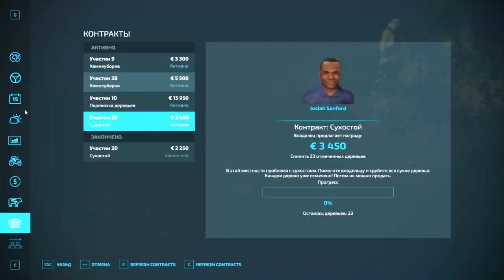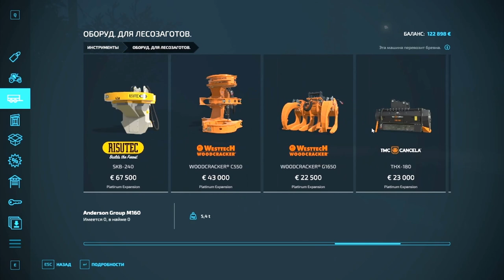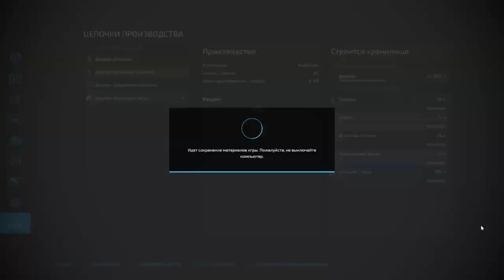Farming Simulator 22 - эти камни довели меня до безумия.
Всем привет! Помните в конце прошлой серии мы взяли в аренду мини-погрущик для уборки камней, так вот это было проста безумие.

Дальше - больше! И еще интереснее...
Так что оставайся со мной 😄

Свои предложения можешь писать в комментариях или напрямую ко мне ...